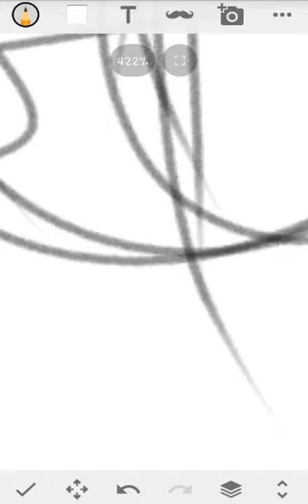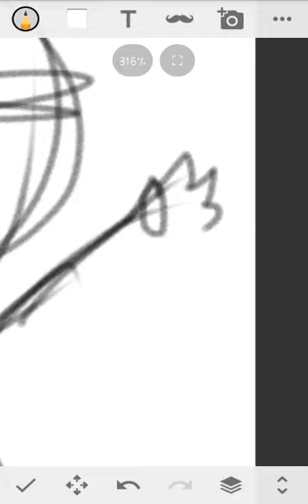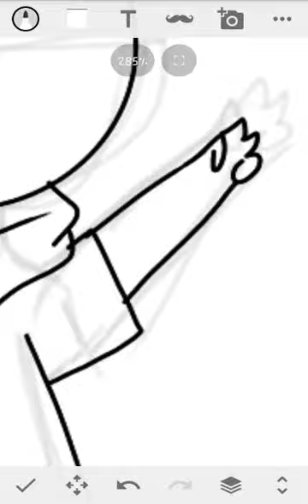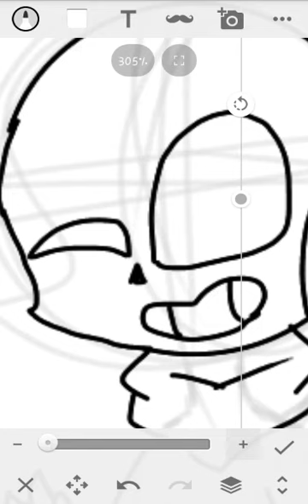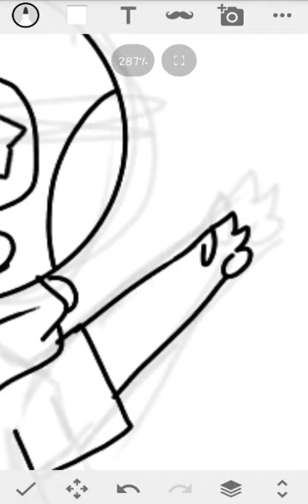Dibujo para :BlueBerry 1°parte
Espero q t guste